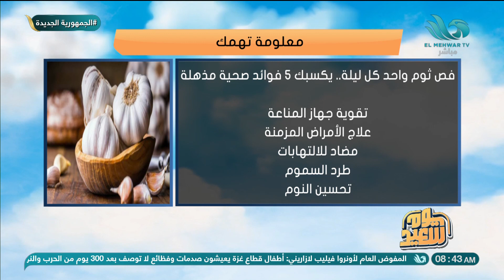معلومة تهمك.. فص ثوم واحد كل ليلة.. يكسبك 5 فوائد صحية مذهلة